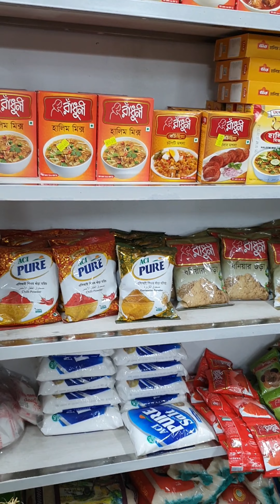রমজানের আগের দিন কোথায় গেলাম কি করলাম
Welcome to "Mukty Begum Vlog" YouTube Channel.My Name Is Mukty.